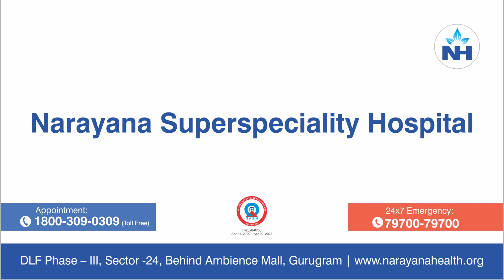Understanding Hypertension | Dr. Sahil Kohli Explains Risks & Treatment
Hypertension, also known as high blood pressure, is a silent yet common health condition affecting approximately 25% of the global population. It is often referred to as the ""silent killer"" because it typically shows no symptoms, but over time, if left untreated, it can lead to severe health complications, including heart disease, stroke, and even premature death.

In this informative video, Dr. Sahil Kohli, a Consultant Neurologist at Narayana Superspeciality Hospital, Gurugram, explains the causes, symptoms, and treatments of hypertension. With a focus on understanding how blood pressure affects the cardiovascular system, Dr. Kohli provides valuable insights into managing high blood pressure, lifestyle changes, and when to seek medical intervention.

Hypertension may seem like a manageable issue at first, but without proper diagnosis and treatment, it can have devastating effects on one's health. Dr. Kohli breaks down the critical role of early diagnosis, the importance of regular monitoring, and the treatment options available for those living with high blood pressure.

Key Takeaways:

What is hypertension and why it's often called the ""silent killer""
Risk factors associated with high blood pressure
How hypertension can lead to complications like heart disease and stroke
Effective treatments, including medication and lifestyle changes
When to seek medical help and the importance of early detection
Understanding the relationship between hypertension and other conditions
Understanding Hypertension in Depth Hypertension is often caused by a combination of lifestyle factors, genetics, and underlying medical conditions. Common causes include obesity, poor diet, physical inactivity, excessive alcohol consumption, and stress. However, it can also be linked to other health conditions such as kidney disease, diabetes, and hormonal disorders.

High blood pressure damages the arteries, making it harder for the heart to pump blood, and over time, it can lead to significant damage to the heart, brain, kidneys, and other vital organs. Hypertension is usually diagnosed through a simple blood pressure test, which measures the force of blood against the walls of your arteries. When blood pressure readings consistently exceed 140/90 mm Hg, it's considered high and warrants medical attention.

Managing High Blood Pressure The good news is that hypertension is manageable with lifestyle modifications and medication. Dr. Kohli discusses practical tips for controlling high blood pressure, including:

Healthy Diet: Reducing salt intake, eating more fruits and vegetables, and maintaining a balanced diet.
Regular Exercise: Engaging in physical activities like walking, cycling, or swimming to improve cardiovascular health.
Stress Management: Finding ways to manage stress, such as meditation, yoga, and relaxation techniques.
Medication: When lifestyle changes alone are insufficient, medications like ACE inhibitors, diuretics, and beta-blockers may be prescribed.
Why Early Detection Matters Hypertension is known as a ""silent"" condition because it doesn’t cause noticeable symptoms until significant damage has already occurred. This is why routine health check-ups and monitoring your blood pressure are crucial. Early detection and proper management can significantly reduce the risk of developing serious complications.

Consult a Doctor Today If you suspect you have hypertension or are at risk, it's essential to consult a healthcare professional. Dr. Sahil Kohli emphasizes the importance of regular monitoring and working with a doctor to develop a personalized treatment plan.

Learn More About Narayana Health Narayana Health is one of India's leading healthcare providers, offering a wide range of medical services, including state-of-the-art facilities, expert doctors, and cutting-edge technology. To learn more about Narayana Health and the comprehensive healthcare services we offer, visit our